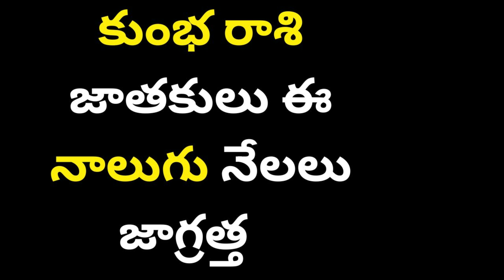కుంభ రాశి జాతకులు ఈ నాలుగు నేలలు జాగ్రత్త Kumbha rashi jatakulu ee nalugu nelalu jagratta